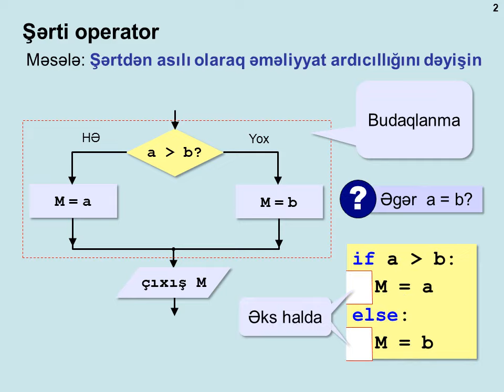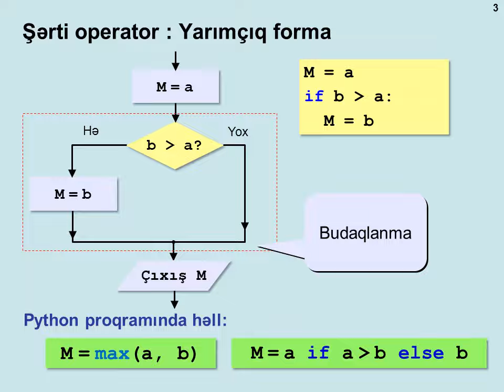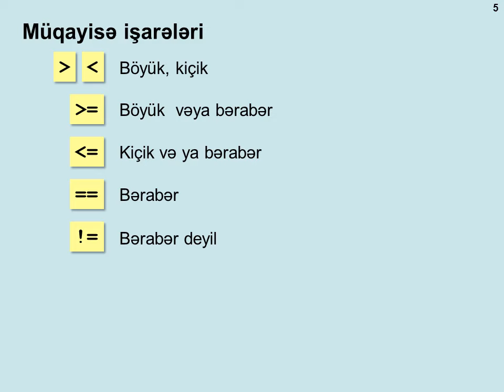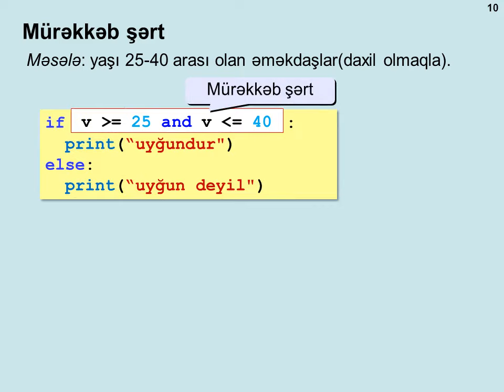python -budaqlanma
Python proqramlaşdırma dili.
 Budaqlanan alqoritmin proqramlaşdırılması